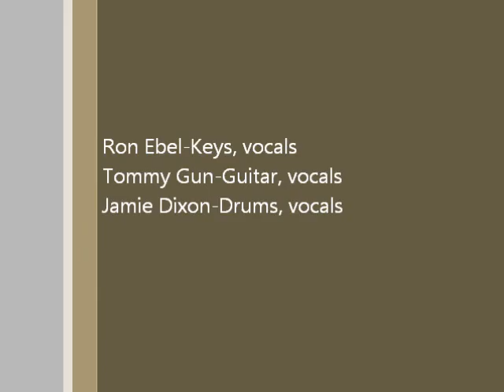Bell Pepperz at the Old 395 - Is This Love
Fallbrook, CA